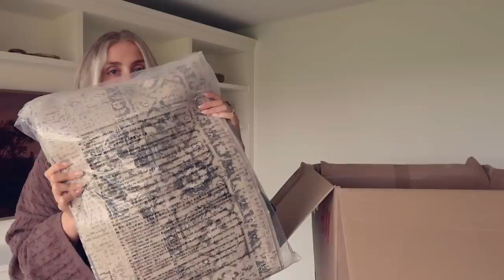HELLO AUTUMN | september days, baking pumpkin cookies, slow cooker dinner & home haul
Some more cosy September days.. 🍂🤎 I hope you enjoy this vlog, my loves! don't forget you can click the and use code GEMMAL9Y to receive your first Daily Doser for £4.99